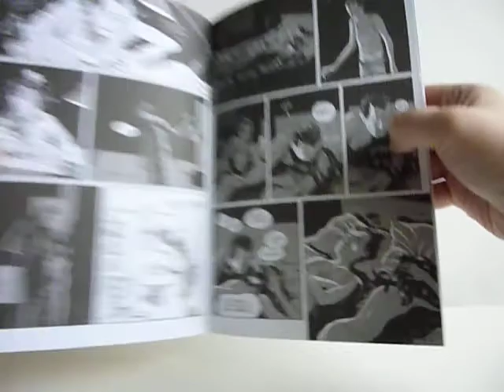Uptight #4 by Jordan Crane - video preview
Uptight #4
by Jordan Crane

36-page black & white comic book • $3.95

Jordan Crane continues to display his mastery of adult drama and rollicking all-ages adventure equally in this issue of his acclaimed comic book series. This issue features the second chapters of Jordan's currently-ongoing, as-yet-untitled (as far as we know) stories introduced in the last issue. "Chapter 2: Trash Night" returns to the troubled relationship of Dee and Leo. Tensions continue to mount as Leo's suspicions about Dee reach a boiling point. Meanwhile, Simon & Jack, the boy and cat heroes from Jordan's classic tale The Clouds Above, are joined in their continuing adventure by Simon's intrepid classmate Rosalyn, who runs afoul of the sinister Principal Codswallop while Simon faces peril in the school cafeteria freezer in "Dark Day"!